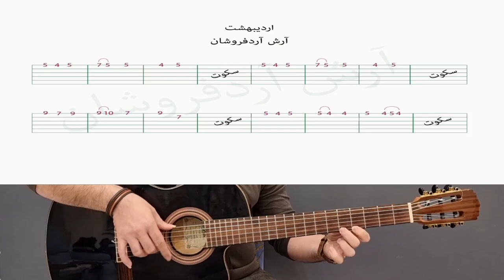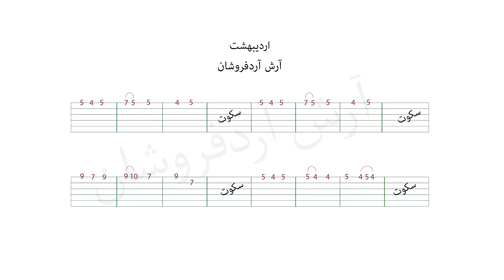آموزش گیتار اجرای آهنگ اردیبهشت